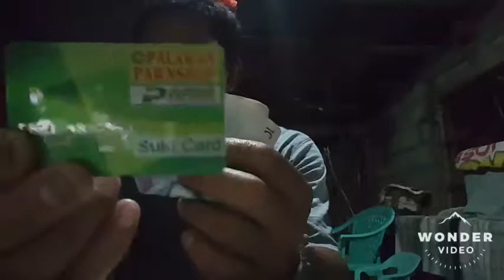commercial model of PALAWAN PAWNSHOP PALAWAN EXPRESS PERA PADALA Suki Card Basta't Padala Ito Ang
Bida nelson tuazon